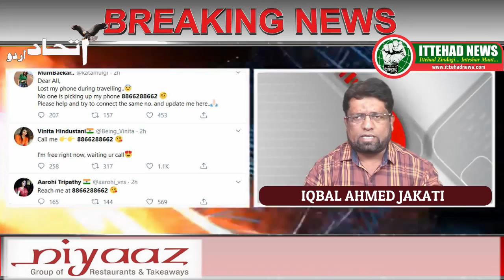ITTEHAD NEWS | BELGAUM NEWS | - CAA NRC : Awaam ka Bharosa Jitne Me Nakaam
मोदी शाह को अवाम क्यों ठुकरा रही है
जब से मोदी हुकूमत आयी है देश में एक तरह का अराजकता का माहौल देखा जा रहा है कई सारे मनमानी फैसले मोदी हुकूमत की जानिब से लिए गए खास कर तीन तलाक़,  आर्टिकल ३७०,अयोध्या तनाज़े पर फैसला वैसे देखा जाय तो अक्सर फैसले मुस्लिम मआशरे को निशाना बनाने के लिए ही लिए गए ऐसा कई इल्मी दानिश्वरों का कहना है पर इन तमाम फैसलों पर अवाम का खामोश रहना इन फैसलों से इत्तेफ़ाक़ रखना बिलकुल समझा नहीं जा सकता कही ना कही हुकूमत को लेकर हर रोज़ गुस्सा पनप रहा था इसी में एनआरसी के फैसले ने सब्र के बाँध तोड़ दिए यह और बात है के मरकज़ी हुकूमत की इसके पीछे नियत क्या है